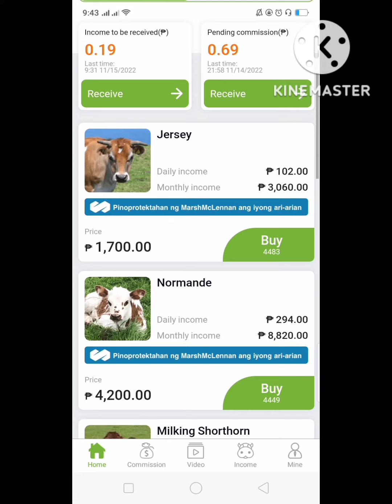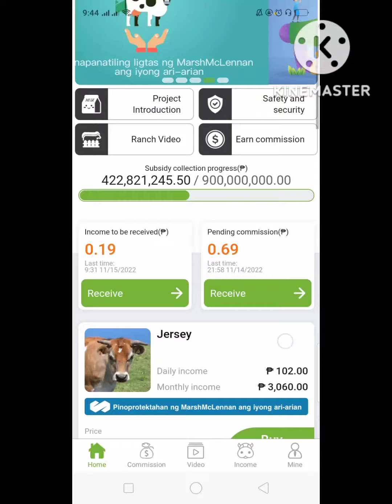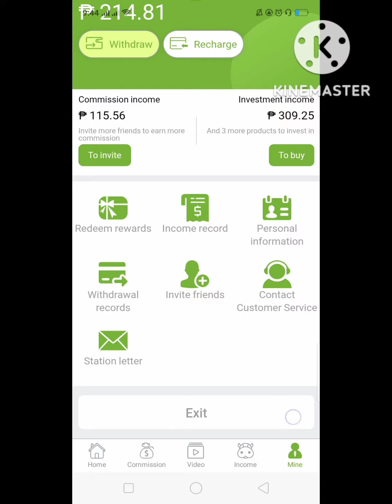cashbaka invest at income magkano ngaba | cashbaka review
review sa cashbaka invest at income
 magkano ngaba ang pwedeng kitain
cashbaka legit ngaba or scam?
desclaimer this video is not promoting any kind of platform. im just sharing my own experience on this kind of platform.